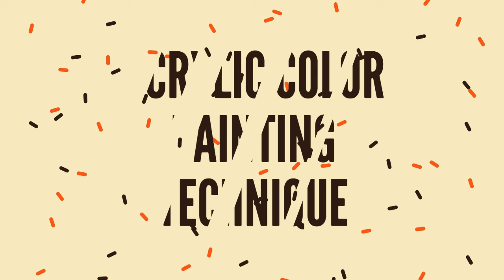how to draw flower/palette knife flower painting/wild flower drawing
how to draw flower easy,
how to draw flower with butterfly,
how to draw beautiful flower,
how to draw flower gerden,
flower drawing,
drawing flower,
palette knife painting flowers,
drawing flower,
acrylic abstract painting,
how to draw easy flowers,
how to draw easy flower step by step,
hraw easy flower,
flower painting,
flower,
simple flower drawing,
 art, artist, paint, painting, draw, drawing,
music...